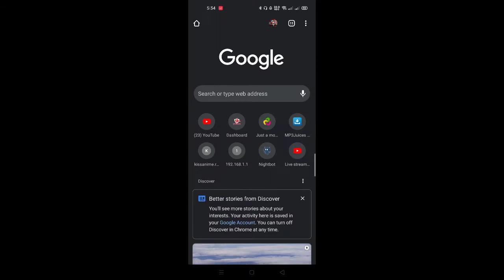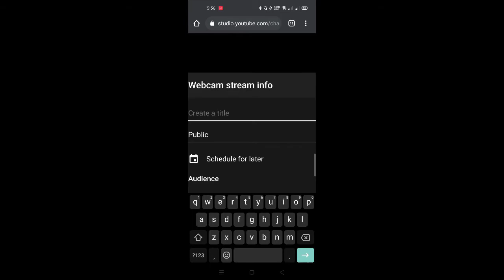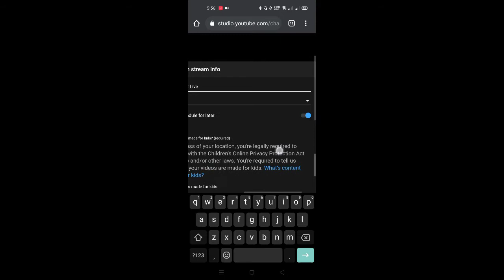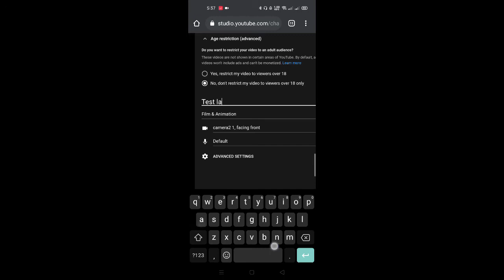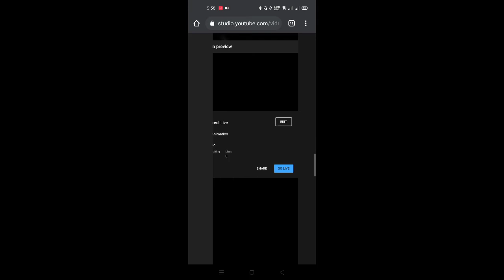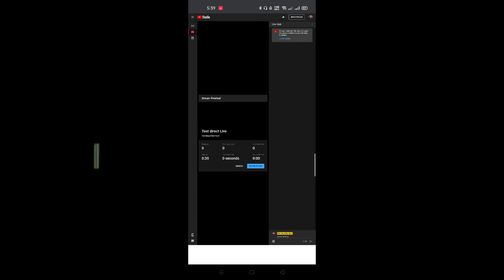How to direct Livestream on YT without 1k Subs Tutorial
Mag live direct kay YT